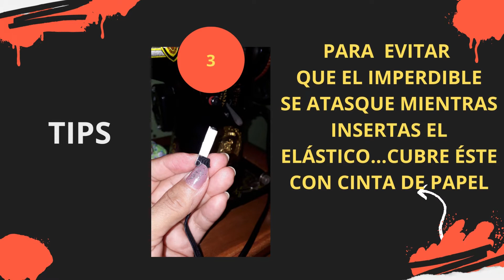BLUSA PUPERA Y SHORT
HOLA...USÉ UN PANTALÓN ELÁSTICO...LO RECICLÉ PARA HACER UNA BLUSA PUPERA Y UN SHORT PARA HACER EJERCICIO.

NO SOY COSTURERA...PERO TANTO VIDEO QUE REVISO EN YOUTUBE...ME HACE PENSAR COMO CORTAR UNA TELA.

SI TIENES MÁQUINA DE COSER. ÚSALA.

DEBES MANTENER TU MENTE OCUPADA.

RECUERDA CERO STRESS. MENTE POSITIVA.

ADELANTE

LO DE EJERCITARSE ES PARA MEJORAR EL ESTILO DE VIDA, CUIDAR EL CORAZÓN...NO PARA PARECERTE A UNA BARBIE...ERES BELLA TAL COMO ESTAS EN ESTE MOMENTO.

USTEDES CHICOS NO IMPORTA LA EDAD MIENTRAS PUEDAS, CORRE CON TU PAREJA POR LO MENOS 20 MINUTOS ALREDEDOR DEL PATIO, HIDRATATE Y DESCANSA.